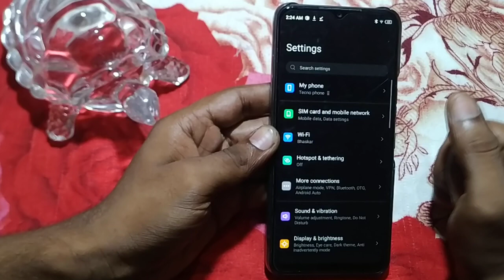Tecno POVA 4 : how to off charging vibrate and sound Tecno POVA 4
how to turn off charging vibrate and sound tecno Spark 7